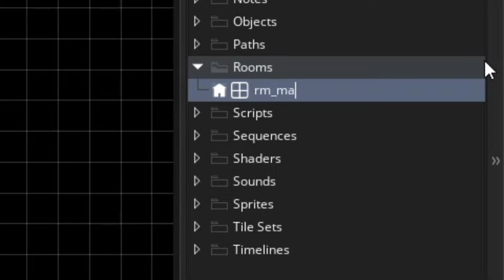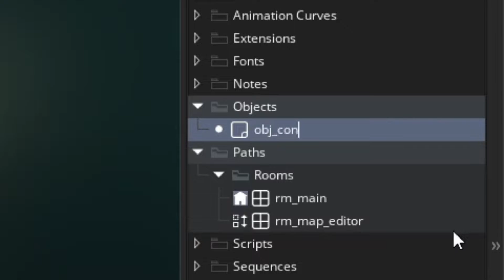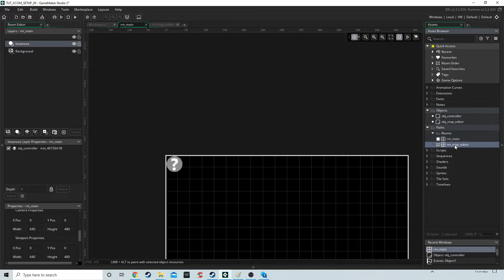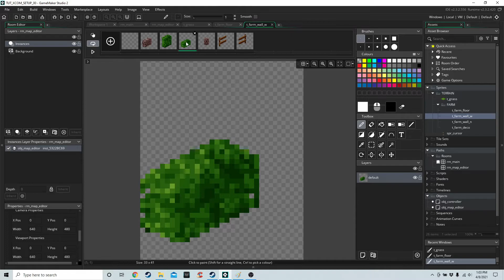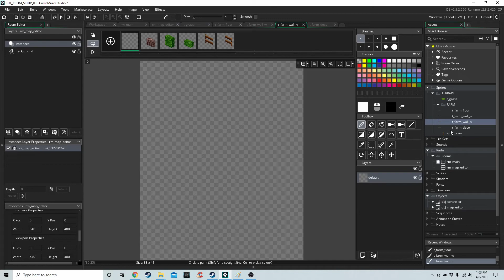[1] GameMaker Studio 2: XCOM 01 Game Tutorial Series - Intro and Setup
Thank you so much to Daddyfatflab for sponsoring this series and for making the whole thing possible. He's also a great gamemaker and I'm looking forward to seeing him release his own game.

Today I FINALLY start uploading videos so we can make an XCOM game (minus the Geoscape stuff). By the end of the series we'll have the ability to make XCOM maps of different sizes and shapes using different biomes and tilesets, and also supporting multi-story builings.
The Battlescape will use these maps to procedurally generate battle maps based on the input settings we use (EG Overall size of map, is it a Farm or City? Should there be roads and or buildings and how many of each?)
Finally we'll have combat on these battlescapes which will be more akin to the Firaxis XCOM than Gollop's XCOM.

This series is for GameMaker Studio 2 and is based on a mix of the original Gollop XCOM and the new Firaxis XCOM

CREDITS
Background music is from the original XCOM game for PC.
Sprites are also from this game and should be used as PLACEHOLDERS only!